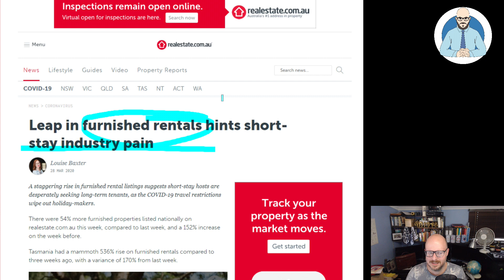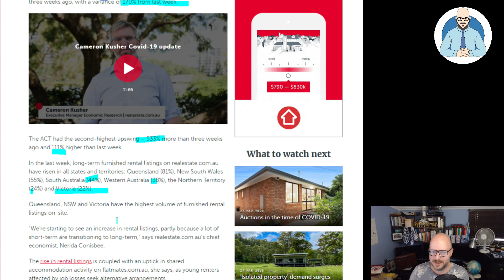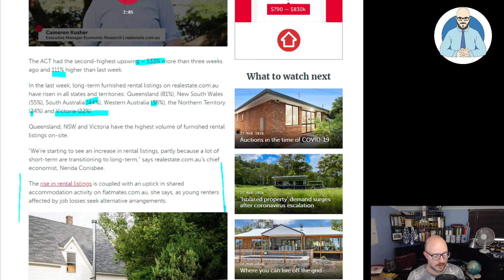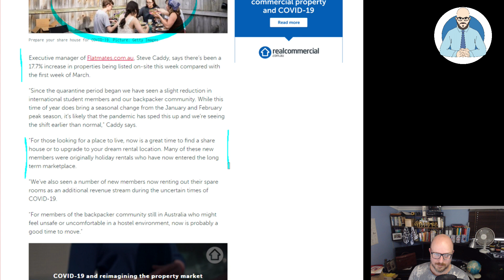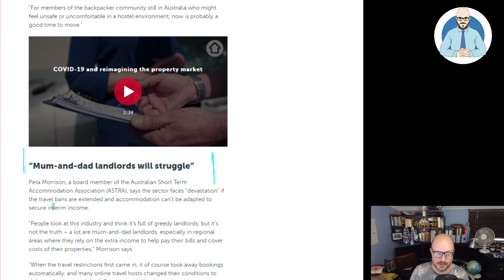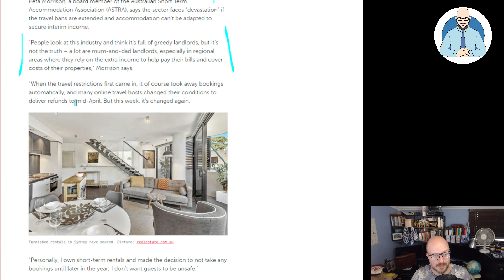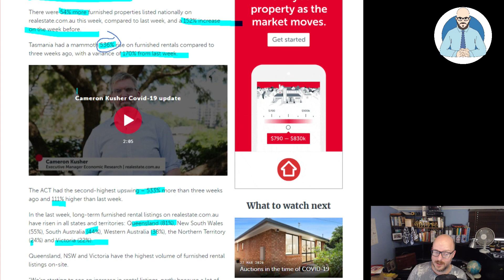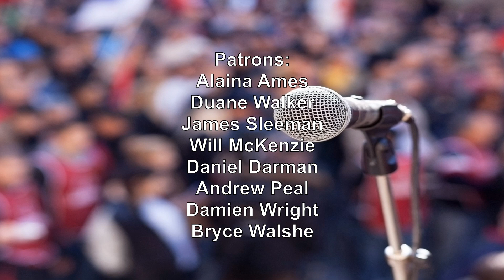Airbnb Properties Flooding the Market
Airbnb properties are flooding the rental market.

Why Buildings Stand Up
Why Buildings Fall Down Why Structures Fail
Great Streets
A Pattern Language

Heise Architecture
Our Architectural Practice.